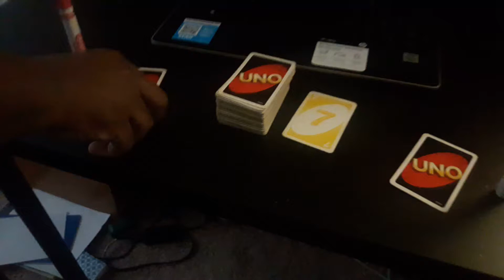Uno duel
Pink vs Purple
Requested by: cyanmaker111